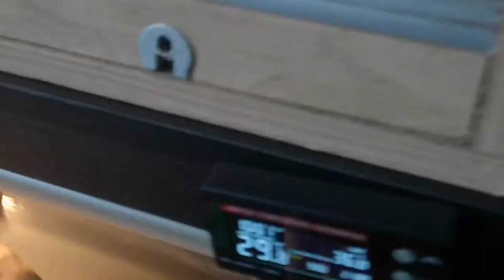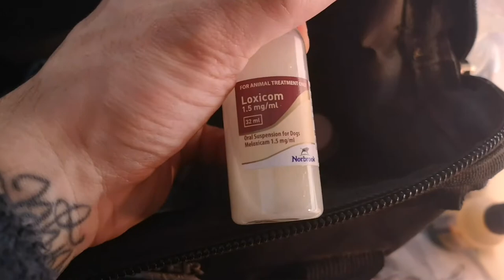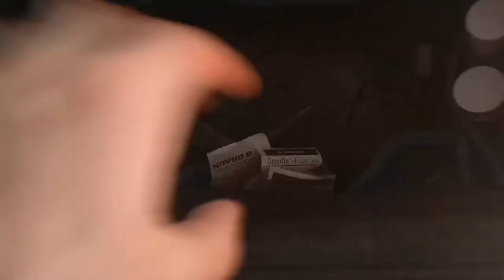Day In The Life - Morning Vlog at the Exotics Sanctuary